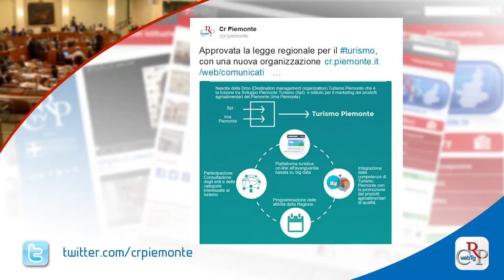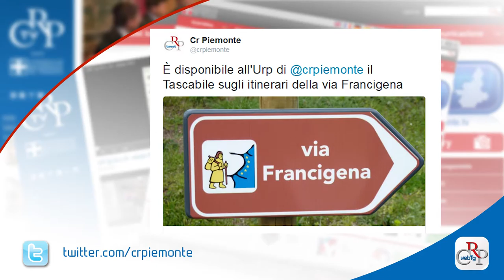Webtg n. 23 dell’8 luglio 2016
Il Piemonte ha una nuova legge quadro sul turismo. Due le principali novità: la nascita di un’agenzia regionale aperta all'ingresso dei privati e la trasformazione delle aziende turistiche locali (Atl) in società consortili. Previsto anche un Osservatorio di settore.

L’Assemblea di Palazzo Lascaris ha avviato la discussione del disegno di legge di riordino e semplificazione delle norme regionali. L’articolato riguarda diverse materie, servizi sociali, trasporti, cultura e istruzione, turismo, sport, foreste e ambiente, sanità, personale regionale.

È stato firmato a Palazzo Lascaris il protocollo d'intesa fra i Garanti dei detenuti piemontesi e il Provveditorato dell'amministrazione penitenziaria di Piemonte, Liguria, Valle d'Aosta. Regola i rapporti istituzionali, le procedure operative e le modalità di accesso alle carceri.

Il 2015 è stato il più caldo degli ultimi 60 anni in Piemonte. Temperature al di sopra della media e scarsità di precipitazioni hanno aumentato i valori di inquinanti come Ozono e PM10 ma il trend è in diminuzione. Sono i dati della Relazione sullo stato dell’ambiente presentata a Palazzo Lascaris.

Sono stati 9.774 gli allievi delle scuole e i cittadini che nel corso dell’anno scolastico 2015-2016 hanno visitato Palazzo Lascaris, antica dimora signorile nel centro di Torino, oggi sede del Consiglio regionale. Tutte le informazioni per le visite guidate a Palazzo Lascaris sul sito

Il torinese Andrea Scarpa, campione del mondo Wbc Silver della categoria dei pesi superleggeri, è stato ricevuto, a Palazzo Lascaris, dal presidente del Consiglio regionale Mauro Laus, dal vice Nino Boeti, e dal presidente della Giunta Sergio Chiamparino.

È dedicato agli itinerari della via Francigena che attraversano il Piemonte il nuovo tascabile di Palazzo Lascaris. Il volume, in distribuzione gratuita presso l’Ufficio relazioni con il pubblico di via Arsenale a Torino, è arricchito da curiosità e consigli pratici.